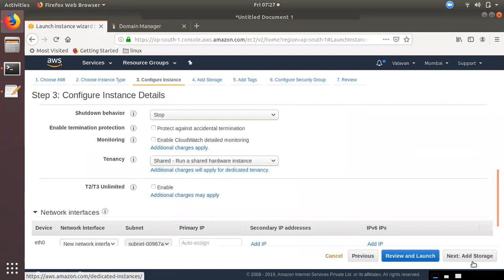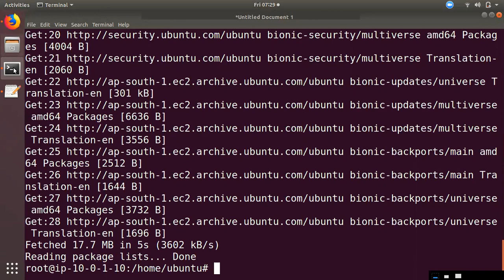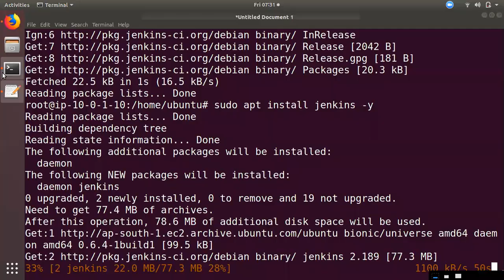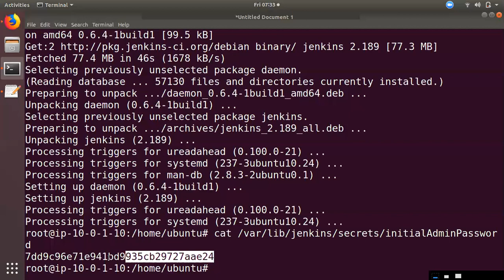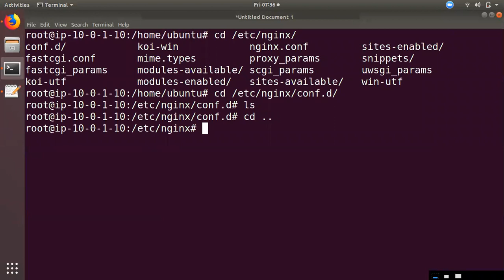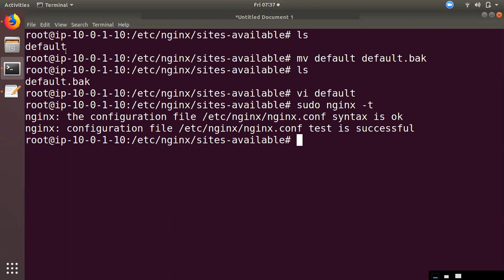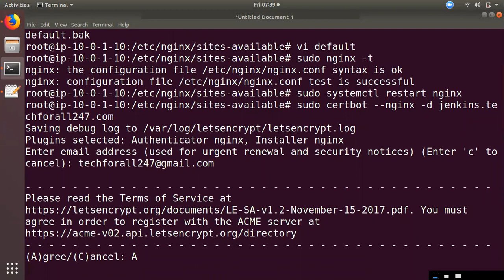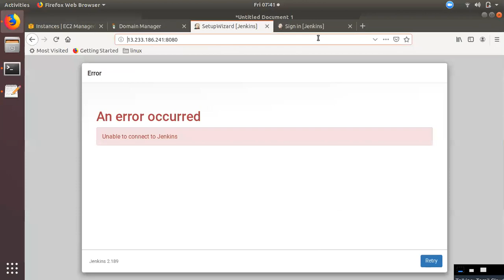Jenkins with Tamil -4 |DNS & LetsEncrypt SSL Config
Jenkins with Tamil -1 | Install Jenkins - Run SSH Remote Host Job

Upstream Project vs Downstream Project | Jenkins Tamil
Project based User Permission | Jenkins with Tamil -3

apt install openjdk-8-jre-headless

sudo apt install jenkins -y

sudo add-apt-repository ppa:certbot/certbot
sudo apt install -y nginx python-certbot-nginx

Godaddy entry for jenkins
  Add A record for subdomain in DNS manage record on Godaddy console

vi /etc/nginx/sites-available/default

 upstream jenkins {
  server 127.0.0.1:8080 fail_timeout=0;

server {
        listen 80 default_server;
        listen [::]:80 default_server;

        root /var/www/html;
        index index.html index.htm index.nginx-debian.html;

        server_name jenkins.techforall247.xyz;

sudo nginx -t
sudo systemctl restart nginx
sudo certbot --nginx -d jenkins.techforall247.xyz